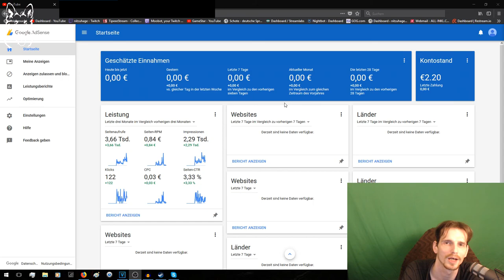YouTuber und Gewerbe beantragen: Was muss man wissen?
Bitte vorher bescheid sagen oder anfragen:
Nur Anfragen über diese E-Mail werden beantwortet.

PC Komponenten:
CPU : Intel i7 6700k (Skylake)
RAM : 32GB DDR4 G.Skill Trident Z 3200 Mhz CL16
Mainboard: MSI Z170A GAMING M7
Sundkarte : CREATIVE Sound Blaster Z